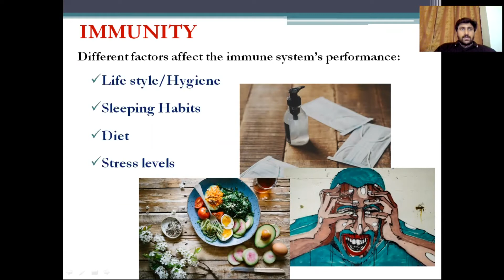Factors effecting Immunity - Immune Response (Urdu /Hindi) with English subtitles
There are different factors that can affect the of Immunity by inducing it or by suppressing it.